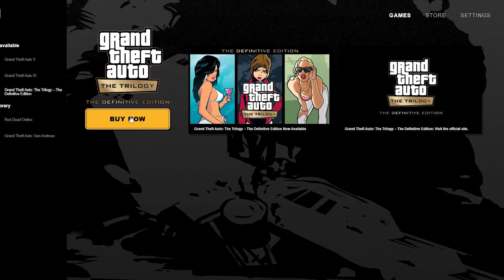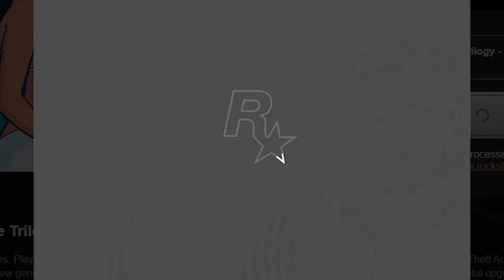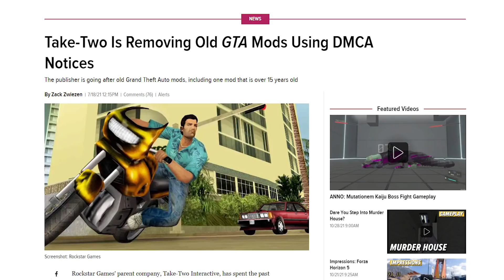GTA Triology Is Amazing Bruh | Gta Trilogy Impression Malayalam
Musics & Sound Effects Used